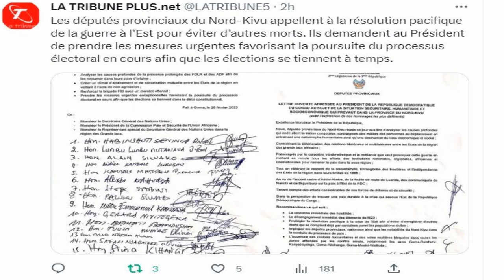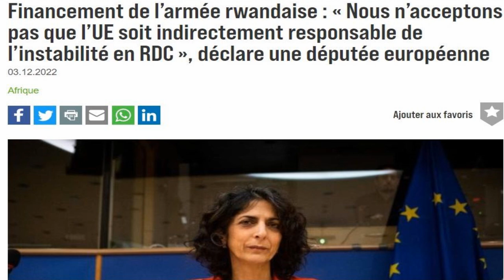URGENT: M23 EN FUITE A RUBAYA ET SAKE DESORMAIS SOUS CONTROLE DES FARDC APPUYES DE SUKHOI-25 -KADIMA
Nord-Kivu : Goma et Sake ne sont pas sous menaces des rebelles du M23 et de leurs alliés (Armée)
La ville de Goma et la cité de Sake sont hors de toutes menaces des rebelles du M23 et de leurs alliés, a assuré le porte-parole militaire de Sokola 2, le lieutenant-colonel Guillaume Njike Kaiko ce mardi 28 février aux médias.

Il affirme que ces rebelles ont été repoussés par les FARDC au-delà du village Kingi où ils sont poursuivis par l’armée.  Kingi est à une dizaine de km au nord de Sake.

Cet officier de l’armée congolaise confirme aussi le contrôle total de la cité minière de Rubaya par les FARDC, sans donner beaucoup de détails.

« Je dois ici rassurer la population de Goma, de Sake, même de Rubaya. Il est vrai que l’ennemi a menacé tous ces axes. Mais, aujourd’hui avec les efforts fournis par les FARDC, je tiens à vous confirmer ici que Rubaya, cette cité minière est sous contrôle des FARDC », a annoncé le lieutenant-colonel Guillaume Njike.

« Mais aussi la Sake où l’ennemi a tenté de créer l’insécurité est sous contrôle des FARDC. L’ennemi a subi la puissance de feu des FARDC. Et il continue à subir cette puissance, puisque l’ennemi continue à reculer. Au moment où je vous parle, ni Sake, ni Goma, ni Rubaya, aucune de ces entités n’est menacée parce que les FARDC ont été instruites de protéger toutes ces cités mais aussi la ville de Goma ; et de repousser l’ennemi. A l’heure où je vous parle, nous sommes au-delà de Kingi », a-t-il conclu.

Il appelle la population au calme et à soutenir les efforts des FARDC :

« Donc, c’est pour l’occasion, de rassurer la population de Goma et de Sake, qu’elle continue à soutenir son armée. Et, c’est ensemble, nous allons ramener l’armée rwandaise et ses supplétifs du M23 d’où ils sont venus ».